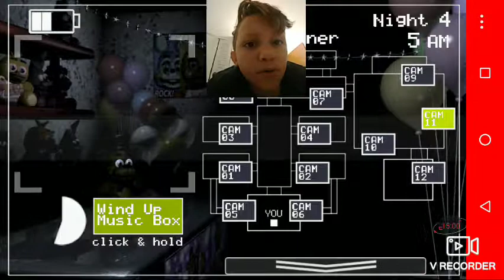Fnaf 2 noche 4 con solamente 2 oportunidades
Casi muero del corazón